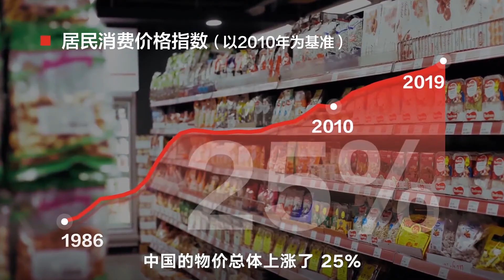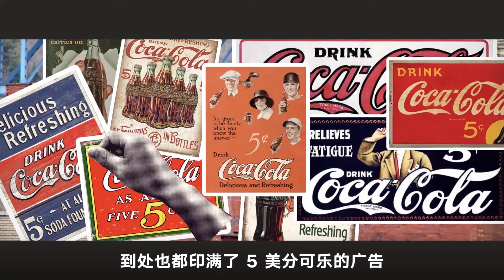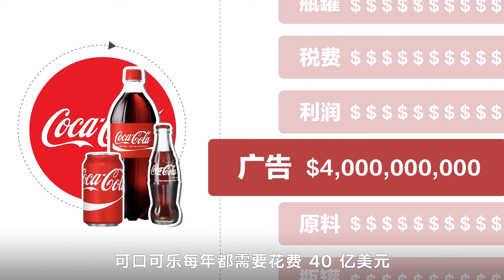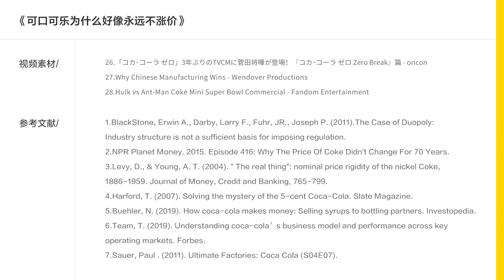可口可乐为什么一直只卖两块多，好像永远不涨价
十年前的可乐，跟今天的价格差不了多少。
这在物价飞涨的时代，真是“业界良心”。
可乐公司是在做慈善吗？还是有其苦衷？本期视频，带你了解可乐不怎么涨价背后的故事。